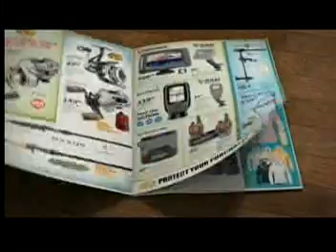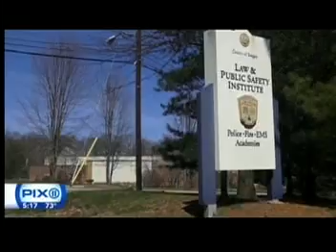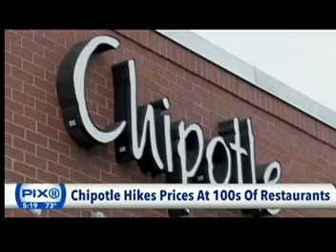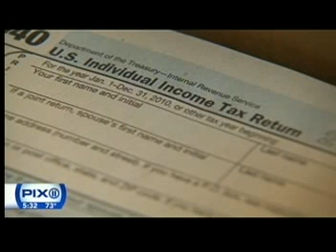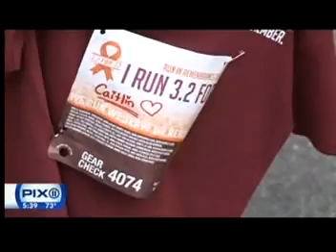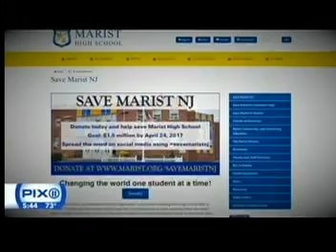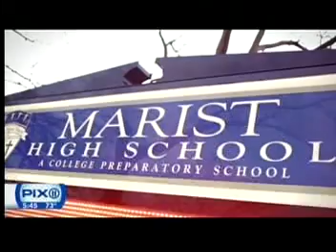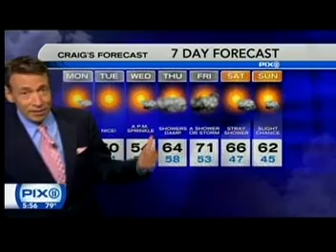WPIX-NY NEWS-4/16/17-Kaity Tong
This was Easter Sunday, 2017. Posted for historical purposes only.